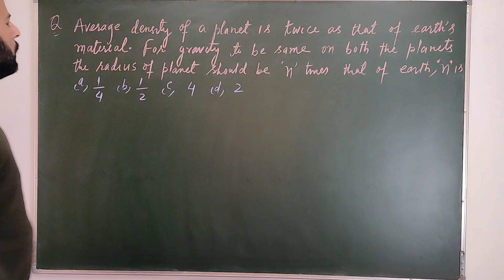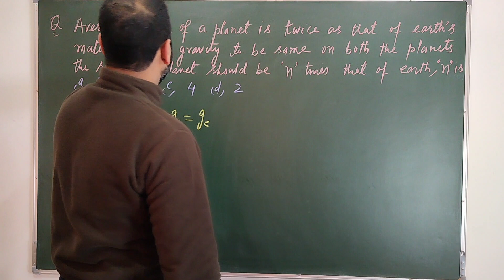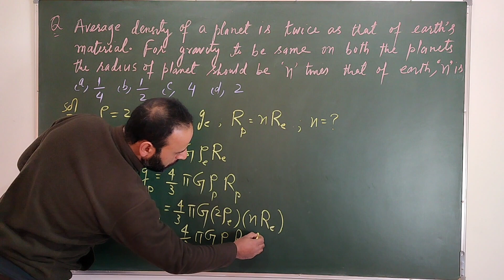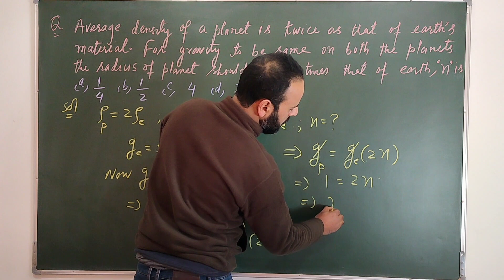Radius of Planet is n times that of earth.||Spherical Earth|| GATE || CSIR-JRF